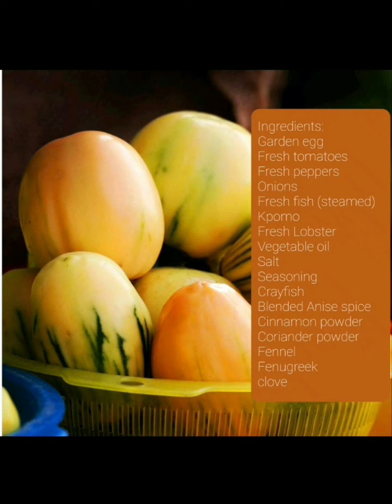How to cook Garden egg sauce/stew ENGLISH VERSION